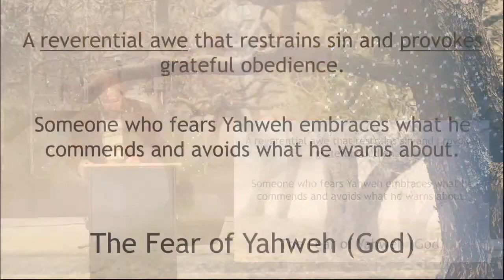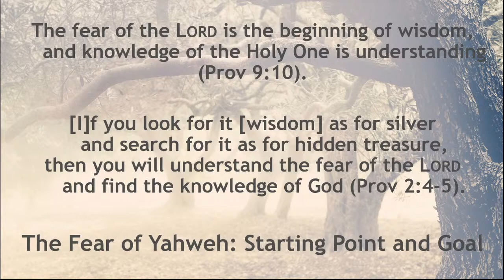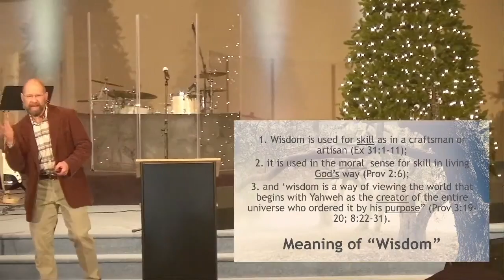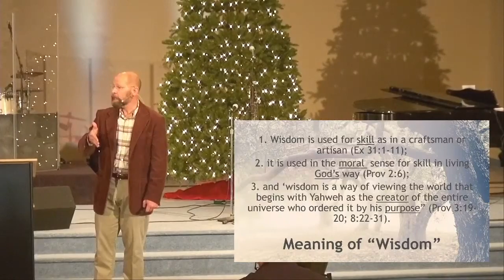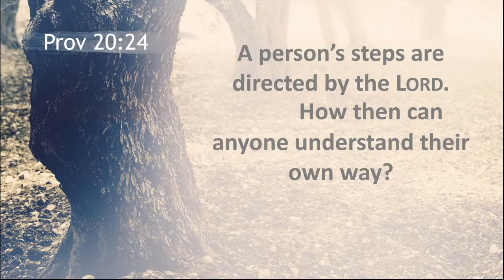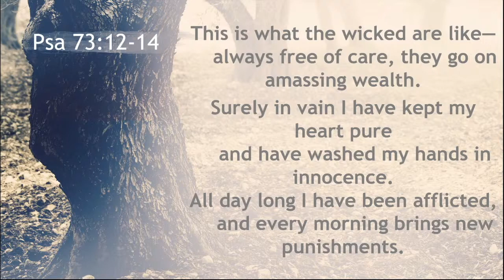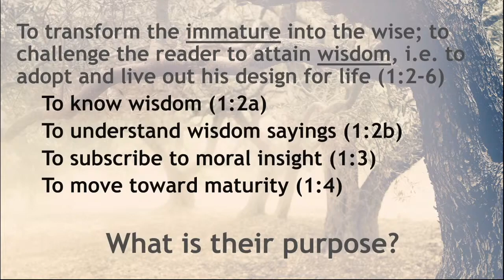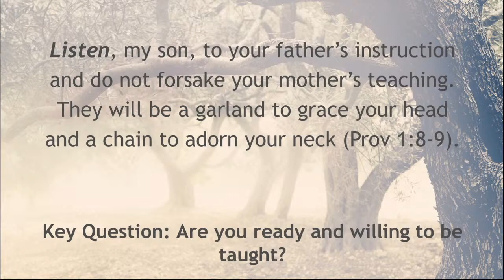1/10/21 - Wisdom for Life in the Wild - Introduction